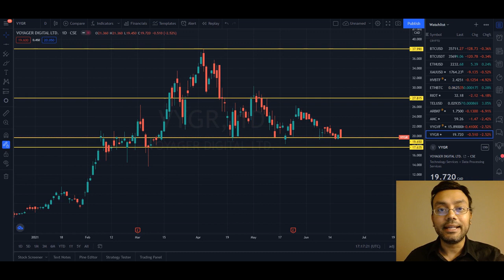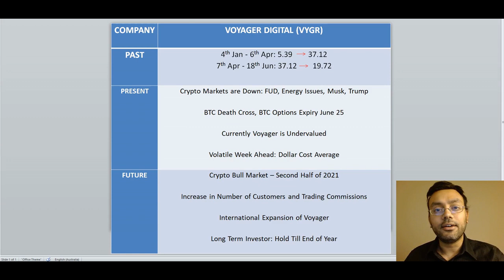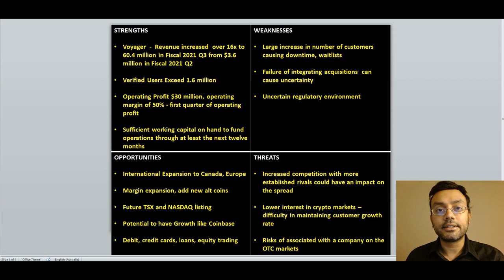VOYAGER DIGITAL | VYGVF | VYGR | PRICE PREDICTION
In this video, I will be analyzing Voyager Digital (OTC: VYGVF, CSE: VYGR). I will be going over the business model of the company and will provide a price prediction. There are a number of catalysts for Voyager. What are your thoughts about Voyager Digital?

I am not a financial advisor, CPA, attorney or lender. The content in my videos shall not be construed as tax, legal, health & safety or financial advice. Please do your due diligence and research. It is your responsibility to verify all information yourself. If stocks or companies are mentioned Financial Freedom may have an ownership interest in them. Do not make buying or selling decisions based on Financial Freedom’s videos. If you need advice, please contact a qualified appropriate professional for the subject you would like help with. The content provided may be outdated or inaccurate. Please do detailed research. There are risks involved with investing as the stock market can be quite unpredictable. Past performance does not indicate future performance.